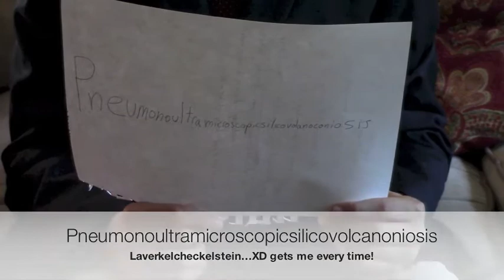Rare Medical Diseases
Dr. Pavel Lavercheckelstein discusses rare, but legitimately authentic diseases such as pneumonoultramicroscopicsilicovolcanoiosis and more.